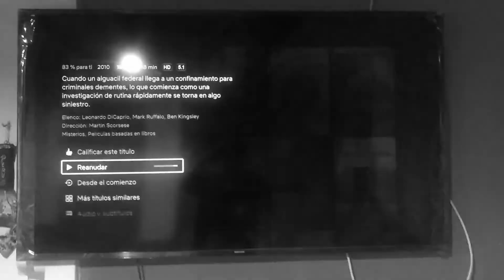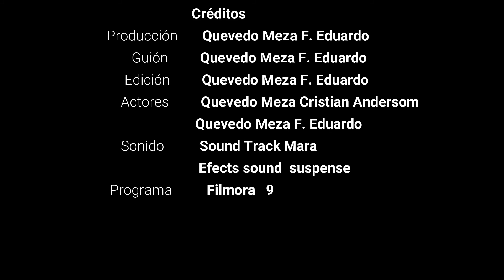LOS QUE NO DESCANSAN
Autora: Farynn Eduardo Quevedo Meza

Ciclo: 2021-1
Curso: Fotografía y Cine
Asesor: Arq. Milton Marcelo Puente
Departamento de Artes y Humanidades
Facultad de Arquitectura, Urbanismo y Artes